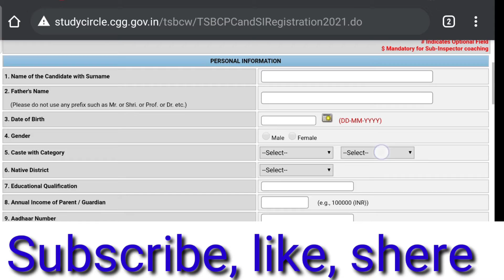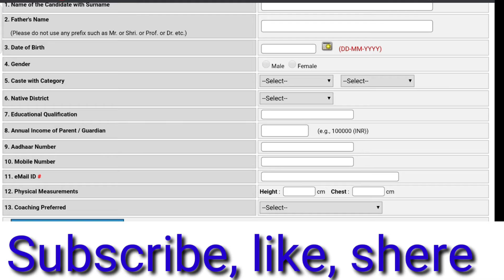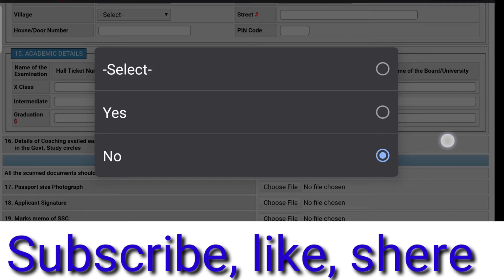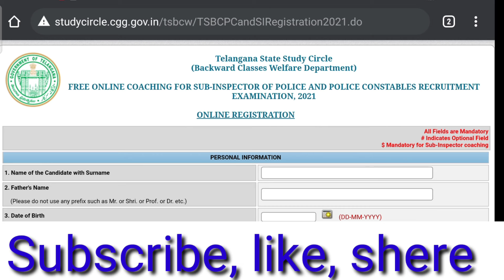Si, Pc విద్యార్థులకు BC స్టడీ సర్కిల్ లొ ఉచిత కోచింగ్ కి ఎలా అప్లై చేయాలి.